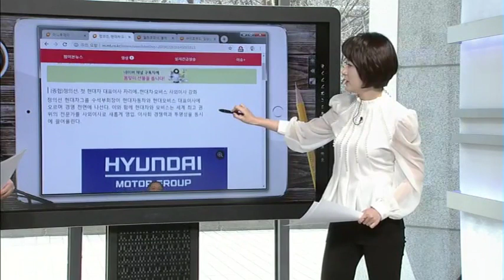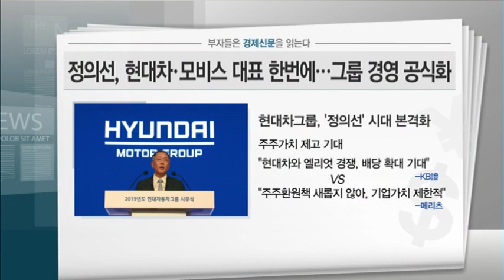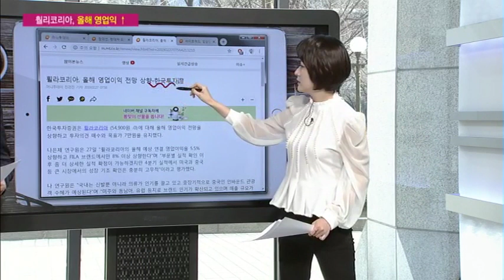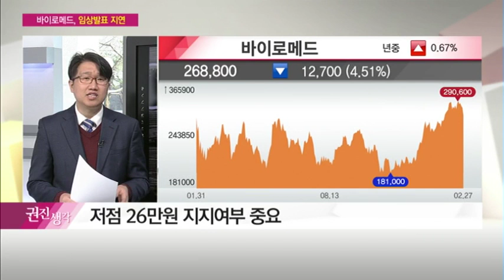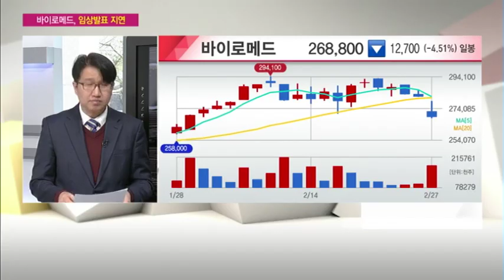[부자들은 경제신문을 읽는다] 김권진 차장 '휠라코리아, 올해 영업익 상향…54,000원 지지 여부 확인'